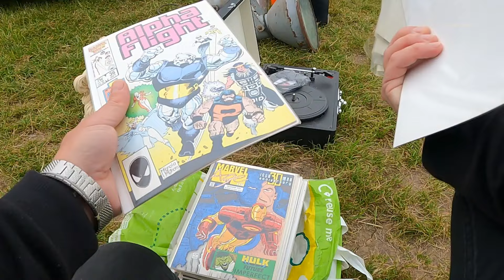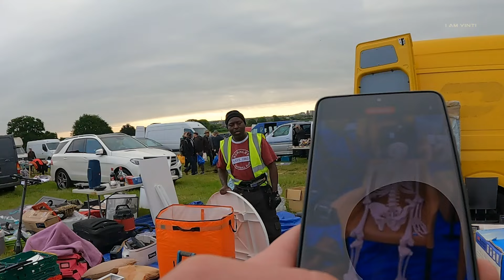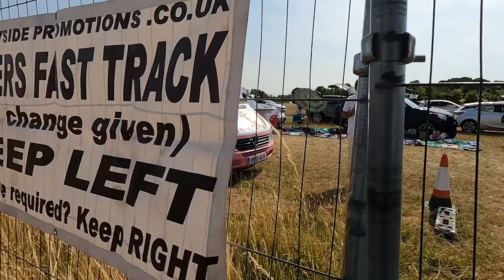So, is this gun ok to sell? at the Car Boot Sale? ( Pov )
Re-boot of the summer car boot sale  from different places, in Essex.